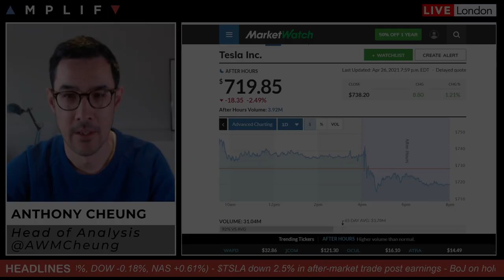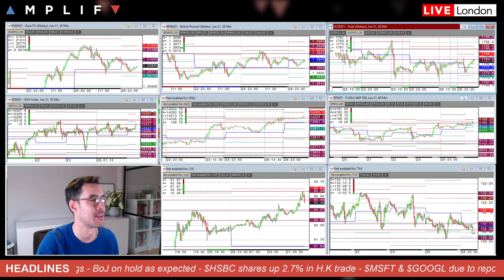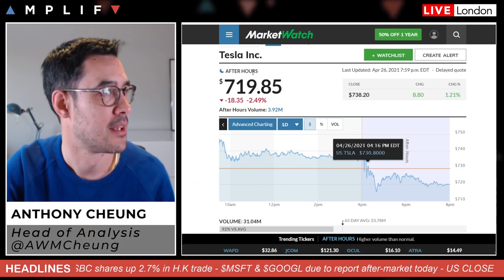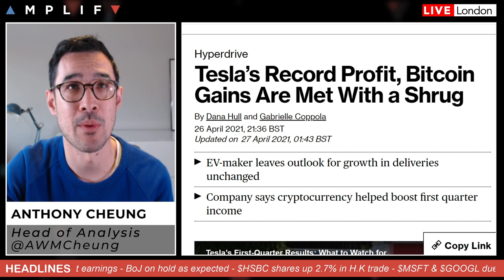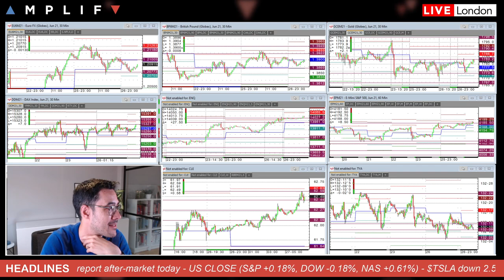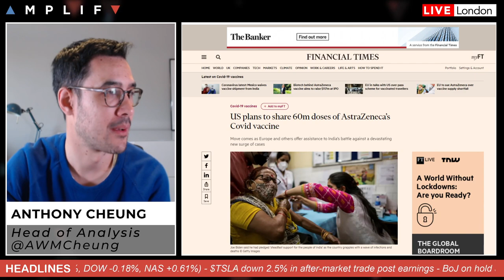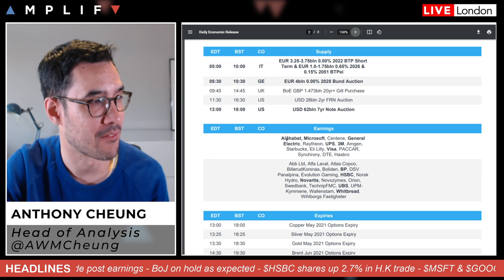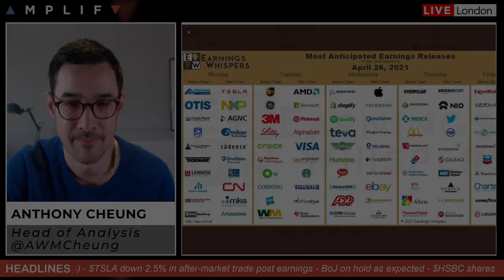Global Macro & Earnings Update - $TSLA $MSFT $GOOGL $HSBC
Head of Market Analysis Anthony Cheung delivers a preview for the day ahead.

- Overview of market sentiment & headlines in play at the EU open (00:00)
- Tesla fall 2.5% in after-market trade (3:59)
- HSBC shares rise 2.7% in H.K after earnings release (8:26)
- Bank of Japan on hold as expected overnight (9:22)
- US plans to share 60mln doses of Astra's COVID vaccine (9:42)
- Main calendar events today with focus on $MSFT $GOOGL earnings (11:36)